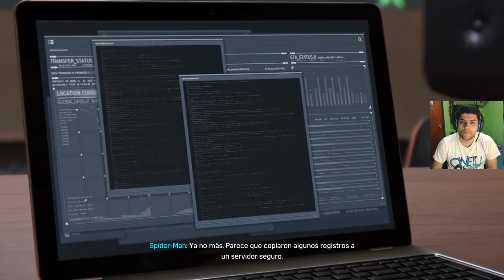Marvel's Spider-Man | Episodio 12 | "Al agua se metió"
Nos vamos a Nueva York,  de la mano del buen vecino Hombre Araña.
Comenzamos este increíble exclusivo de PS4 que viene de la mano de Insomniac Games, donde nos pondremos en la piel de un Peter Parker ya más maduro y bien entrenado en lo que es defender y salvar la ciudad del crimen.
Durante la aventura, acompañaremos al arácnido en sus aventuras mientras lidia con el hecho de ser un superhéroe y llevar una vida normal, hasta que de pronto, todo se complica cuando una nueva amenaza pone en peligro la ciudad.

Muy contento de traer esta aventura al canal ya que es increíble y nos dejará muy buenos momentos. Espero que se lo pasen tan bien como yo, un saludo!

DONACIONES:
➤ Como sabes, mantener un canal, en cierta medida cuesta dinero, si te puedes permitir y quieres ayudar, puedes hacer alguna donación, te estaría muy agradecido. Se usará para comprar juegos e ir mejorando el canal.